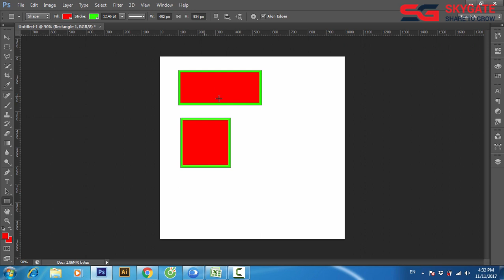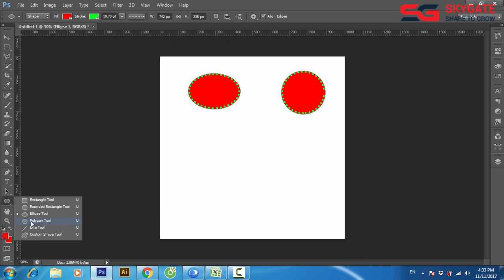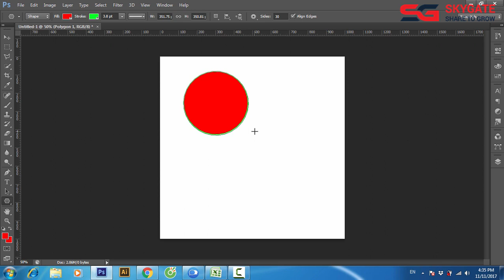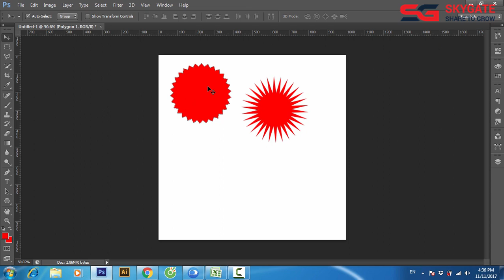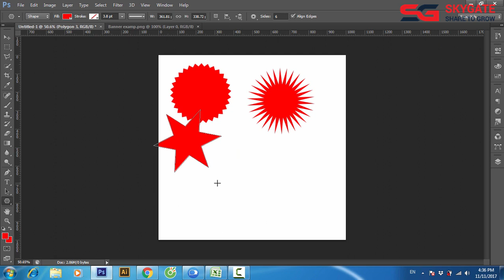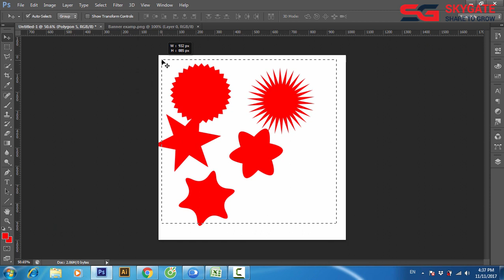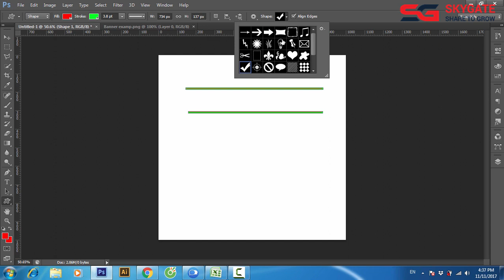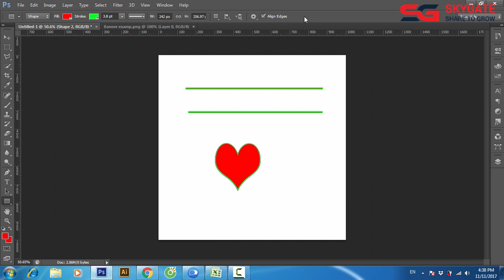Hướng Dẫn Sử Dụng Nhóm Công Cụ Vẽ Hình Trong Photoshop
👉 TÀI NGUYÊN MIỄN PHÍ
Trong bài hôm nay mình sẽ hướng dẫn các bạn sử dụng nhóm công cụ vẽ hình trong Photoshop một cách chi tiết!